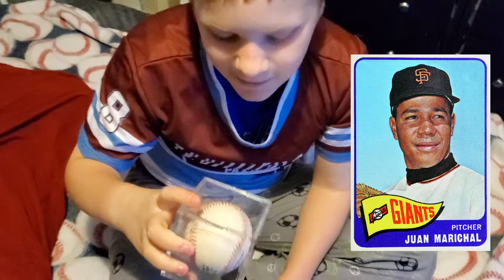JOSH GETS A HOF AUTOGRAPHED BASEBALL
Josh gets a nice reward for his strong pitching performance.  4/13/2021.